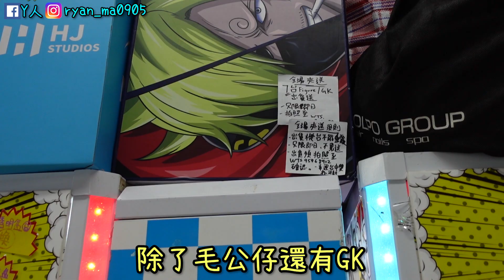『鬼滅之刃』搖頭公仔！一套四款超可愛【Y人】夾娃娃#116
＊每週五晚上7pm出片(希望)＊
【Y人+咸竹蜂】機台位置
►藍田爪霸王５號機
【力糕】機台位置
►藍田爪霸王６號機(藍田匯景廣場5樓183-187號C鋪)

你的支持就是我最大動力！